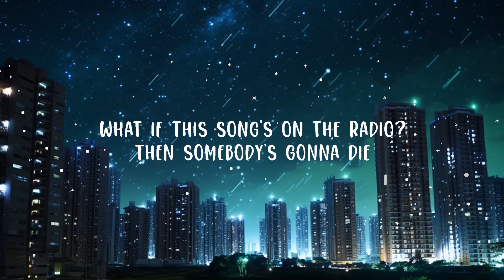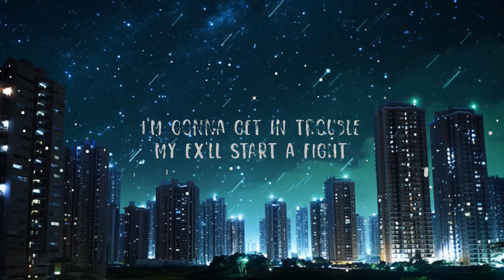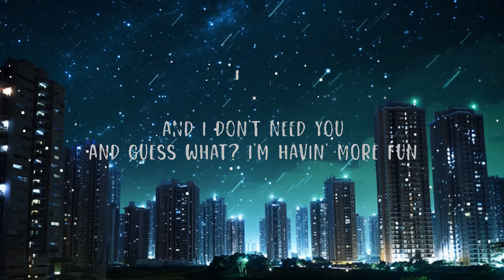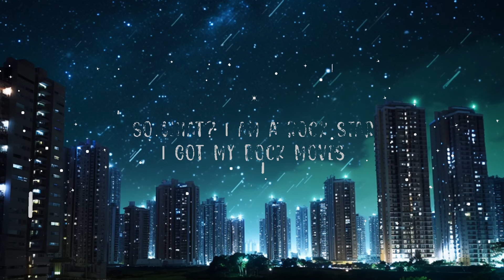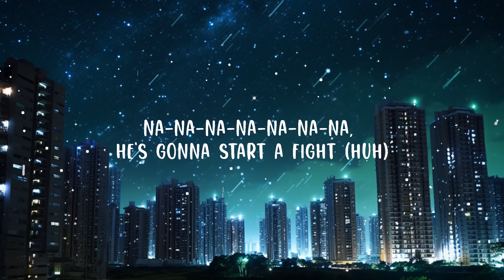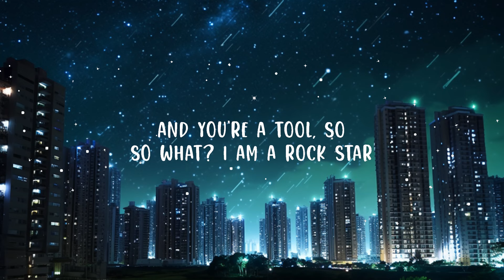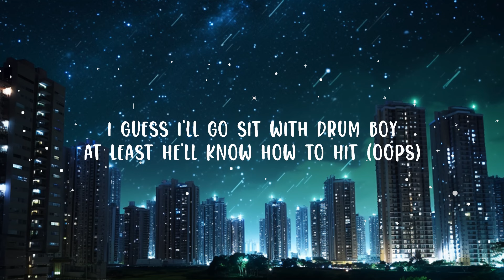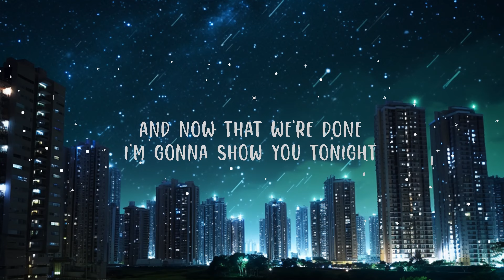P!NK - So What (Lyrics) | Top Best Song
Follow P!NK:

(Lyrics):
[Intro]
Na-na-na-na-na-na-na, na-na-na-na-na-na
Na-na-na-na-na-na-na, na-na-na-na-na-na

[Verse 1]
I guess I just lost my husband
I don't know where he went
So I'm gonna drink my money
I'm not gonna pay his rent (Nope)
I got a brand new attitude
And I'm gonna wear it tonight
I wanna get in trouble
I wanna start a fight
Na-na-na-na-na-na-na, I wanna start a fight

[Chorus]
So, so what? I'm still a rock star
I got my rock moves
And I don't need you
And guess what? I'm havin' more fun
And now that we're done
I'm gonna show you tonight
I'm alright, I'm just fine
And you're a tool, so
So what? I am a rock star
And I don't want you tonight

[Post-Chorus]
Uh, check my flow, uh

[Verse 2]
The waiter just took my table
And gave it to Jessica Simp— (Shit)
I guess I'll go sit with drum boy
At least he'll know how to hit (Oops)
What if this song's on the radio?
Then somebody's gonna die
I'm gonna get in trouble
My ex'll start a fight
Na-na-na-na-na-na-na, he's gonna start a fight (Huh)
Na-na-na-na-na-na-na, we're all gonna get in a fight

[Chorus]
I'm alright (I'm alright), I'm just fine

[Bridge]
You weren't there, you never were
You want it all, but that's not fair
I gave you life, I gave my all
You weren't there, you let me fall

[Chorus]
And now that we're done (We're done)
I'm alright (I'm alright), I'm just fine (I'm just fine)
So what? I am a rock star (Oh)
And I don't want you tonight (I don't want you tonight)

[Post-Chorus]
No, no
No, no
I don't want you tonight

[Chorus]
I'm gonna show you tonight (I'm gonna show you tonight)

[Outro]
Woo-hoo
Ba-da-da-da-da-da